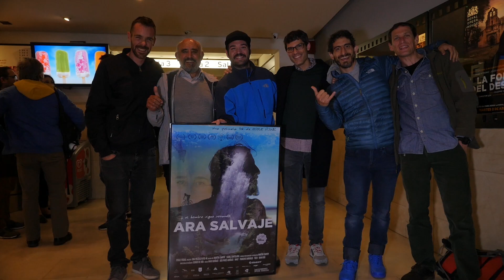AraSalvajeenCines. Barcelona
La película documental Ara Salvaje dejó huella en Barcelona y aquí te dejamos algunos comentarios de una parte del público.

Próxima proyección en Lleida reservando tus entradas antes del día 18 de abril. Hazlo posible!!!